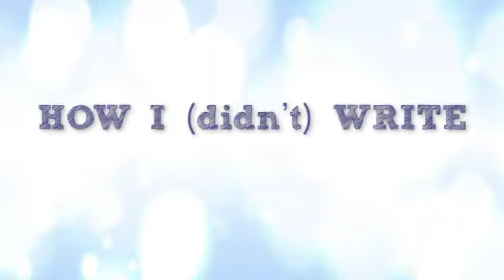How I (didn't) Write with Prof. Josh Milstein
Part advice column. Part confessional. Because writing is hard.

A project of the Institute for the Study of University Pedagogy,
University of Toronto Mississauga.